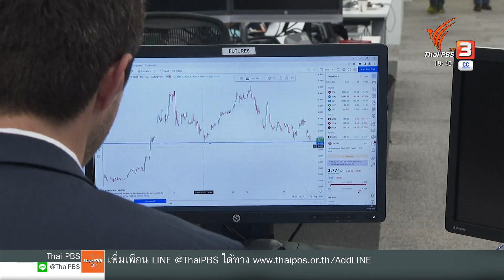โจทย์ท้าทายนายกรัฐมนตรีอังกฤษคนใหม่ | วิเคราะห์สถานการณ์ต่างประเทศ | ข่าวค่ำ มิติใหม่ | 25 ต.ค. 65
การคว้าชัยชนะของรีชี ซูนัค อดีตรัฐมนตรีคลัง ในการเลือกตั้งหัวหน้าพรรคคอนเซอร์เวทีฟคนใหม่ถือเป็นการพลิกหน้าประวัติศาสตร์การเมืองอังกฤษ เนื่องจากซูนัคจะกลายเป็นนายกรัฐมนตรีเชื้อสายเอเชียคนแรกท่ามกลางความท้าทายในหลายมิติ ที่รออยู่ข้างหน้า